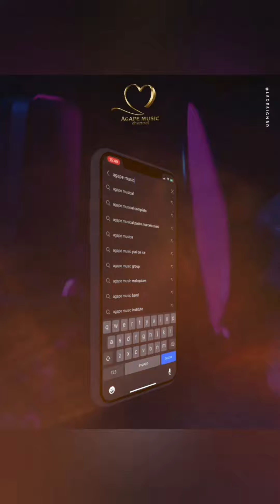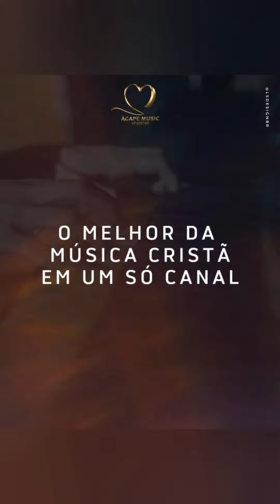Kemuel Feat Daniela Araújo - Algo Novo🎶Versão(Exclusiva2021)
ouvir musicas
hinos evangelicos
louvores
musicas gospel para ouvir
hinos gospel
ouvir musicas evangelicas
cantores gospel
musicas evangelicas para ouvir
louvores evangelicos
louvores gospel
gospel musicas
cantores evangelicos
letras de musicas gospel
musicas evagelicas
ouvir musicas gospel
playback gospel
gospel
musicas evangelicas
ouvir musicas
hinos evangelicos
louvores
hinos gospel
ouvir musicas evangelicas
cantores gospel
louvores evangelicos
musicas evangelicas
musicas gospel gratis
4 por l
7 taças
Ao Cubo
Arrebatados
Alternativa C
Apascentar
Asas da Adoração
Atmosfera adoração
across the sky
Aúdio A
Aeroilis
Altos Louvores
Andi Demon
Arautos do Rei
Asaphborba
ANGELO SILVA
ADRIEL OLIVEIRA
Andre Valadão
Andre Brum
Alberto Hansel
Amaury fontenele
Angielly
Antônio Cirilo
Alvaro Tito
Alex Gonzaga
Átrios do Rei
Alex Filho
Adilson Lopes
Adhemar de Campos
Alex Gomes
Abilio Varella
Avalon
Amy Grant
Alessandra Rangel
Alice Maciel
Andrea Fontes
Adriana Marques